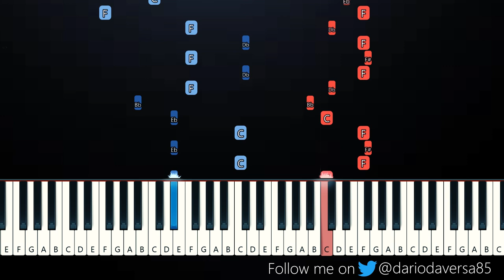Andrea Vanzo - Soulmate (Piano Tutorial)